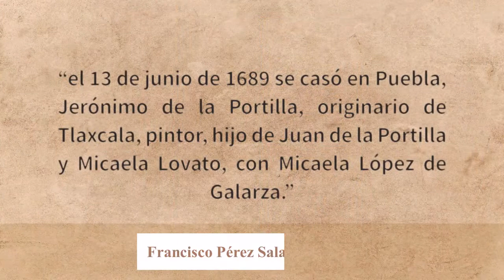Jerónimo de la Portilla, pintura con influencia flamenca.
El acervo pictórico del Museo Universitario Casa de los Muñecos se encuentra conformado por una gran variedad de obras de artistas que datan del periodo novohispano a la época contemporánea, entre ellos, se puede apreciar obra de grandes artistas de los siglos XVII-XVIII, tal es el caso de Jerónimo de la Portilla, pintor tlaxcalteca de quien se conservan dos cuadros realizados al óleo sobre lámina de cobre.